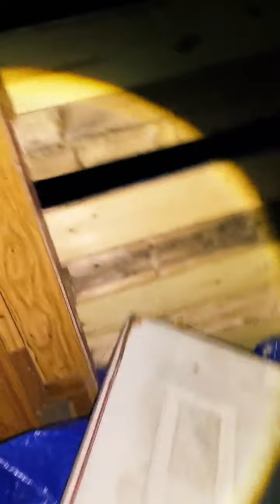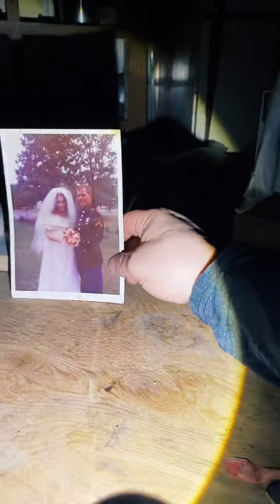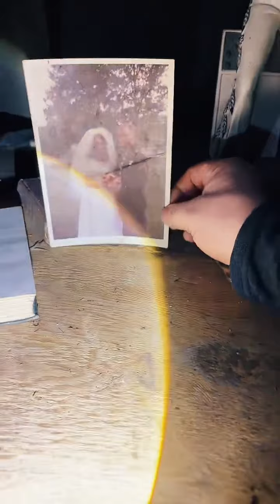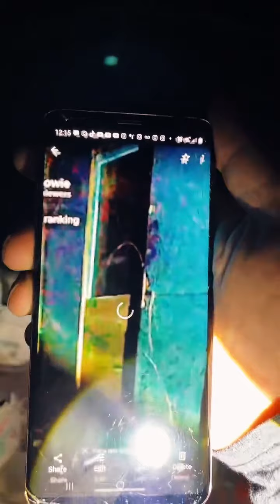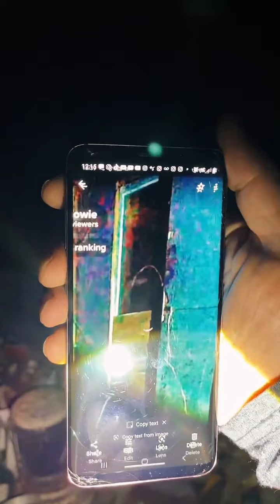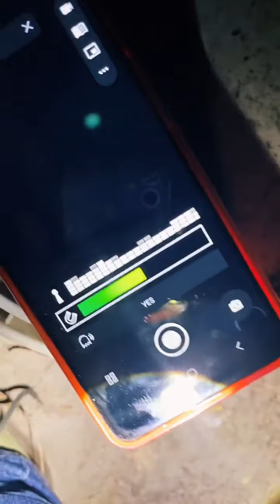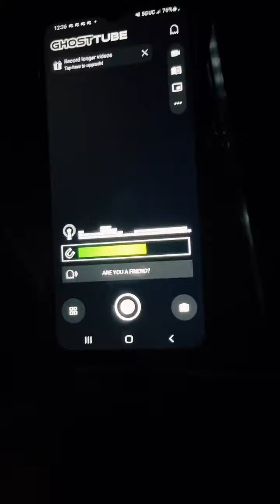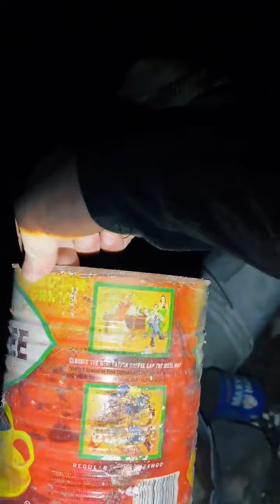Seeing the house again